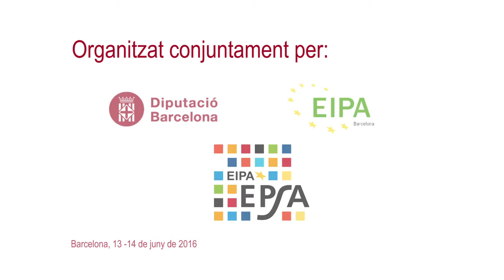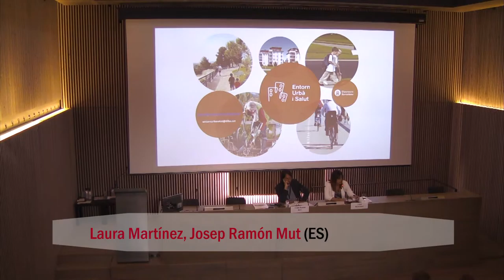Working in partnership for healthier cities: Laura Martínez, Josep Ramon Mut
Working in partnership for healthier cities: The cross-cutting model of the Barcelona Provincial Council
Laura Martínez, Deputy Councillor of Public Health and Consumer Affairs, Provincial Council of Barcelona
Josep Ramon Mut, Deputy Councillor for Urban Development and Housing, Provincial Council of Barcelona